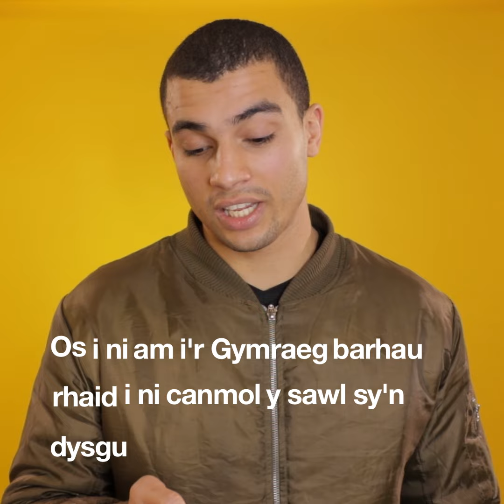Ymateb Connagh i "Blismyn Iaith" 💪💪